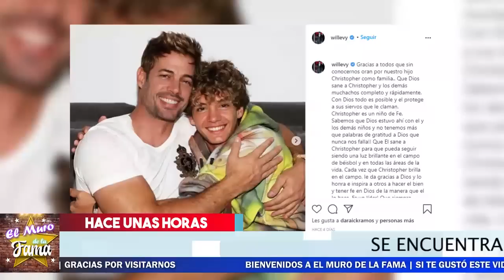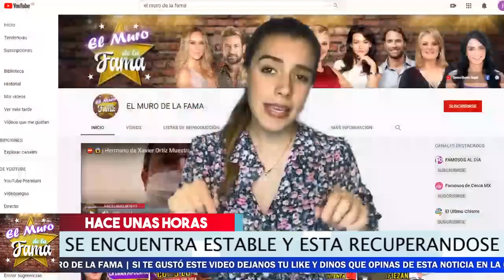😭💔 𝗨𝗻𝗮 𝘃𝗼𝗹𝗰𝗮𝗱𝘂𝗿𝗮 𝘆 𝘁𝗿𝗲𝘀 𝗰𝗶𝗿𝘂𝗴í𝗮𝘀: Asi Esta La salud del hijo de 𝗪𝗶𝗹𝗹𝗶𝗮𝗺 𝗟𝗲𝘃𝘆. El Muro De La fama